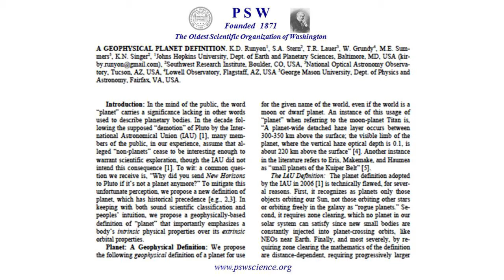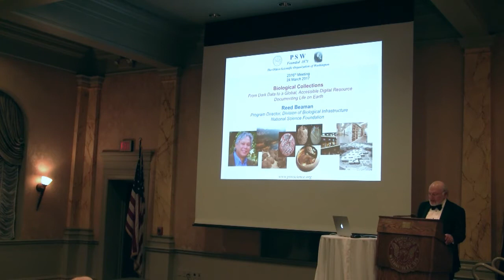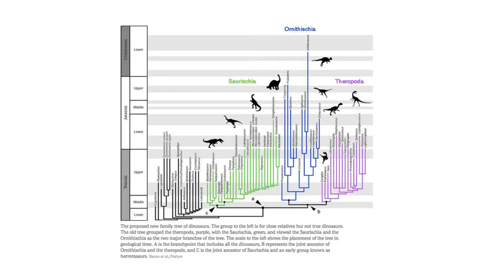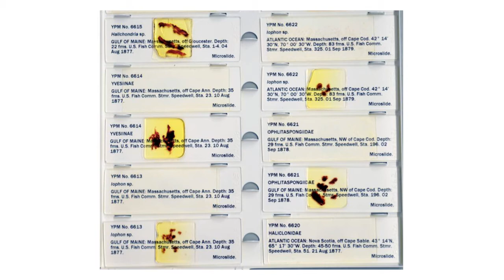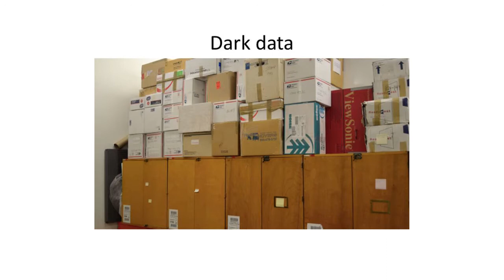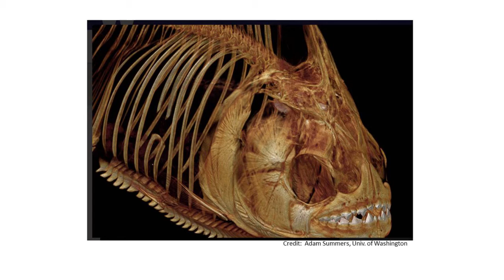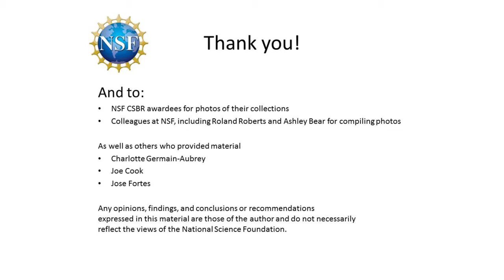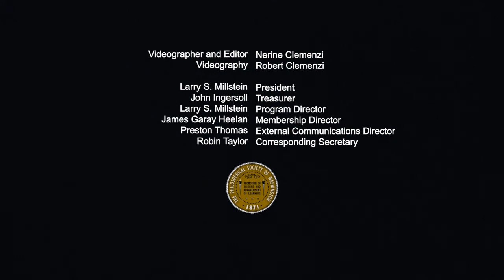PSW 2376 Biological Collections | Reed Beaman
PSW 2376 Lecture 18:06

Reed Beaman

    Program Director
    Division of Biological Infrastructure
    Directorate for Biological Sciences

For more than 300 years, biologists have documented research by preserving samples, known as voucher specimens, in biological collections.  These specimens are the direct evidence for recognition, description, and publication of the millions of species known to science.  The basic data and information within collections worldwide underwrite our knowledge about biological diversity, the history of life on earth, molecular and cellular biology, organismic and ecological systems.